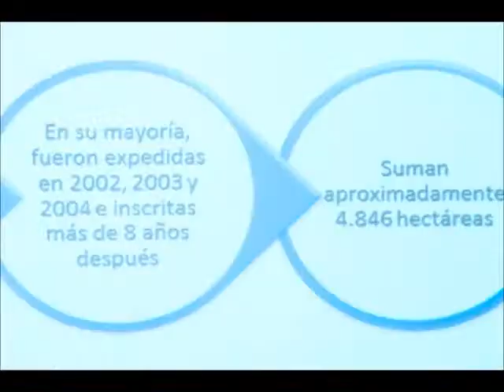SUPERNOTARIADO ENTRENA A FUERZAS MILITARES PARA DETECTAR DIVERSAS TIPOLOGÍ AS DEL DESPOJO DE TIERRAS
El Seminario "Rol de la Fuerza Pública en la Política de Restitución de Tierras", se desarrolló  durante los días 01 y 02 de abril del 2014, en el Hotel Tequendama de la ciudad de Bogotá estuvo dirigido a los Oficiales de Inteligencia y Operaciones de las Unidades Militares y de Policía de los lugares donde se están adelantando procesos de Restitución de Tierras.